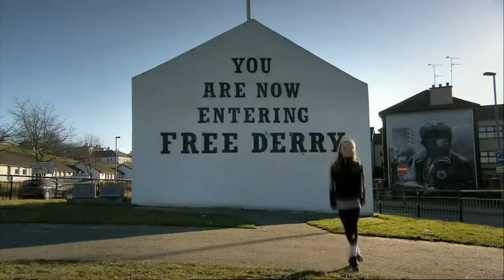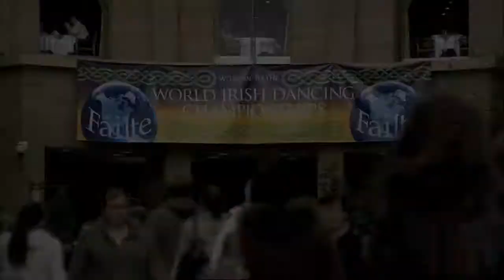JIG Official Trailer - Watch It Now In HD!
From the award winning director of My Street and Mum & Me, Jig tells the compelling story of the 40th Irish dancing world championships in Glasgow. Thousands of dancers, their families and teachers take part in the drama-filled seven day event where dance talent is pushed to the very limit in the quest for perfection.